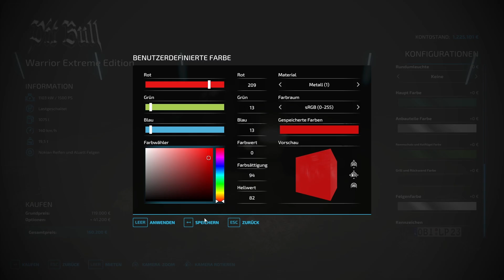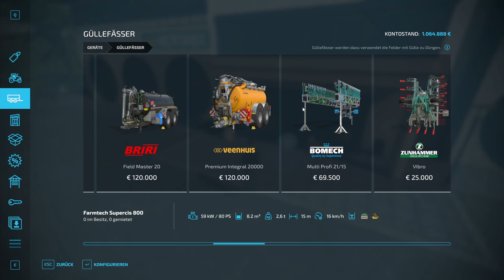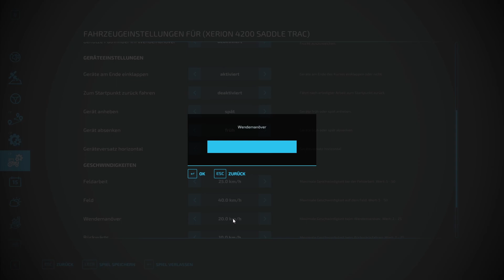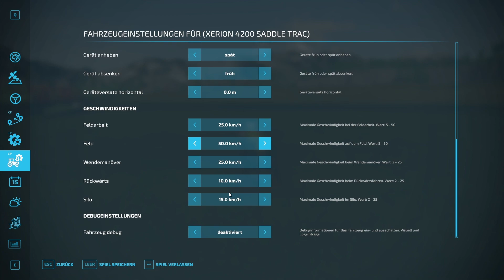LS22 Oberthal Feld 8 Gülle ausbringen wie die Profis Mit Gülle Zubringer